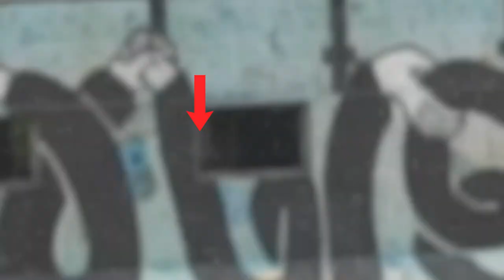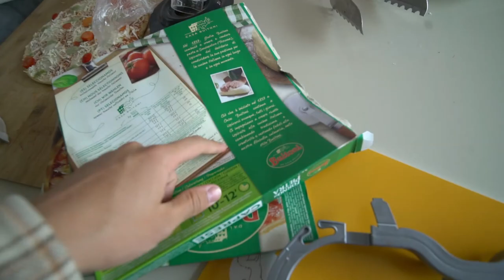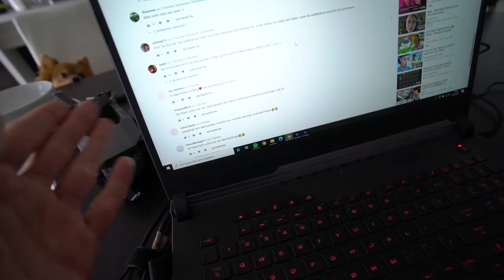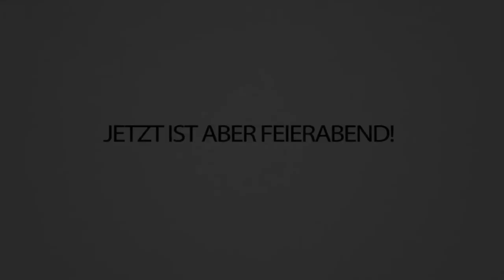Verlaufen in Madeiras GEHEIMEN Horror Wald.. Einfach eine andere Welt...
Wir waren nach dem gruseligen Lost Place Schwimmbad in einem Feenwald hier auf Madeira! Mit dem ganzen Nebel und dem Regen war es schon echt creepy oben auf dem Berg! Und dann waren da auch noch Kühe und Stiere... Firat musste sogar vor einer flüchten